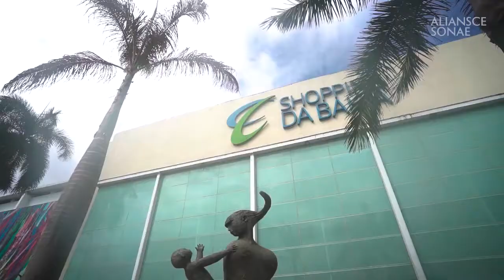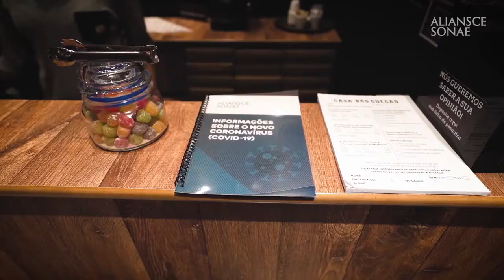[ALSO3] - Alliansce Sonae - Vídeo Institucional Retomada das Operações 2021 - Português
Informações retiradas do site de RI da Aliiansce Sonae:

A Aliansce Sonae Shopping Centers S.A. nasceu da fusão entre a Aliansce Shopping Centers e a Sonae Sierra Brasil em agosto de 2019. Atualmente, a Companhia é a maior administradora de shopping centers do Brasil, com um portfólio formado por 39 shoppings, presentes nas cinco regiões do País.

Com um dos times de gestão mais completos e experientes do mercado, formado por grandes talentos, a Aliansce Sonae atua desde o planejamento e desenvolvimento do projeto até gerenciamento da estrutura e gestão financeira, comercial, jurídica e operacional de shopping centers.

A Companhia tem uma cultura corporativa focada na combinação da alta performance para lojistas e investidores e relevância para os consumidores.

Em cada empreendimento, uma plataforma centrada no consumidor, com mix de lojas estrategicamente organizado para atender perfis específicos, considerando comportamentos, regiões e culturas. Sempre com o suporte de uma gestão eficiente e eficaz, que atua do desenvolvimento à operação dos empreendimentos.

O portfólio da Companhia é composto por 27 Shoppings em operação. Adicionalmente, a Aliansce Sonae administra 12 Shoppings de propriedade de terceiros.

Para conhecer todos os shoppings da Alliansce Sonae convidamos a visitarem a página de RI da companhia.